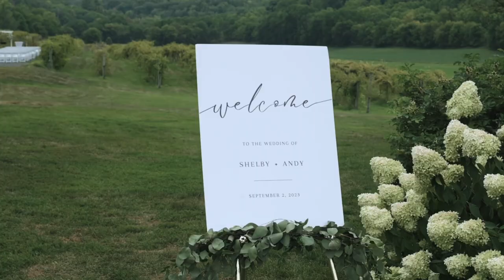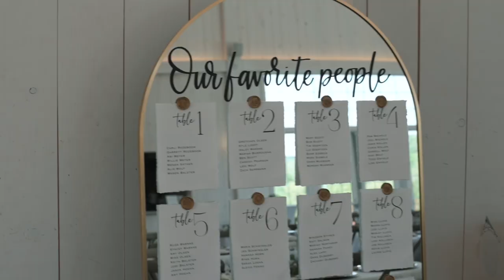Shelby + Andy - 09.02.2023